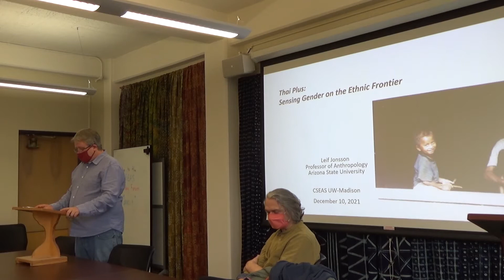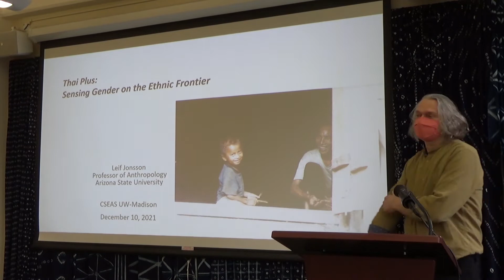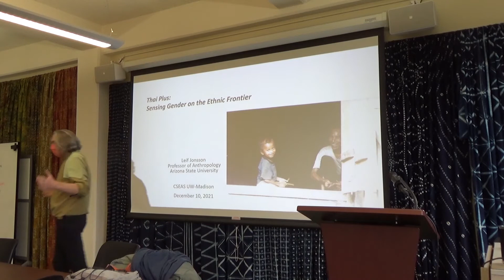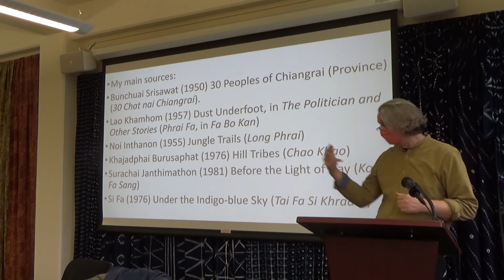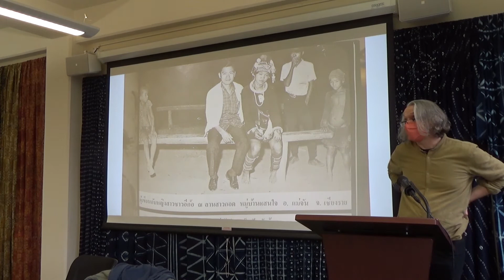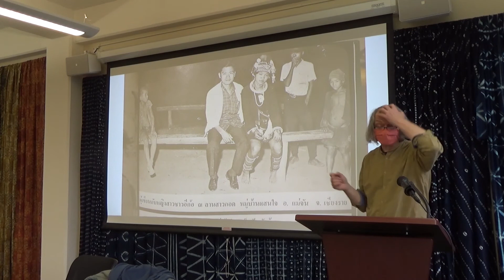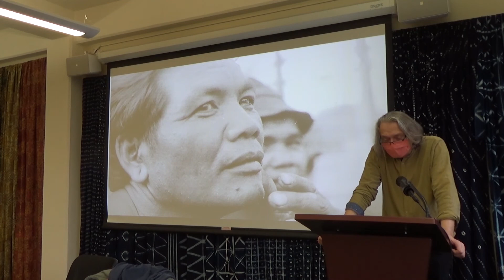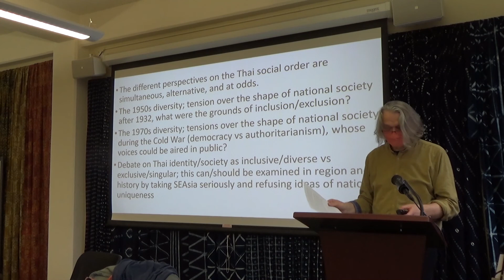Thai-plus: Sensing Gender on Thailand’s Ethnic Frontiers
Hjorleifur Jonsson
Professor of Anthropology
School of Human Evolution and Social Change

Thai nationalism projects a particular alien-ness and inferiority on ethnically-other hill peoples. However, my examination of the range of Thai-language representations of ethnic difference in the highlands over the 20th century – in ethnography, documentary- and fiction film, in novels and short stories – suggests pervasive internal contestation regarding Thai identity. Many of the depictions concern gender and sexuality. There are two rival perspectives that insist on the absoluteness of the ethnic divide, each resting on a distinct moral binary. Among these representations is also a third perspective that undermines any claim to Thai uniqueness or superiority. The third angle is most common in works that cannot be taken seriously, in fiction that is marked as romance, adventure, or comedy, which may be telling of the pressures of official nationalism.